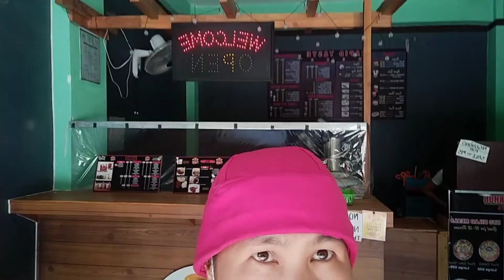SI BANTAY AMONG GILIGOAN KAY GIINITAN. NAPASIGNAL ME NI FLORDILISA SA MOTO.BY JJMYTCHj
milktie kay nainitan me